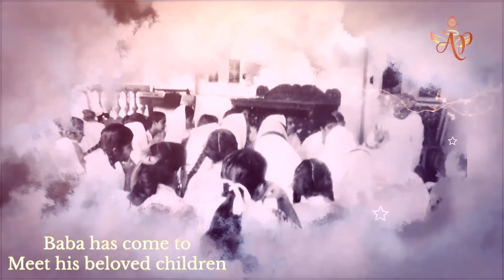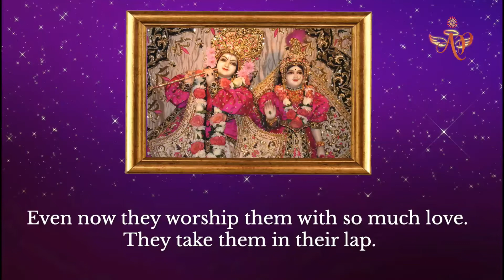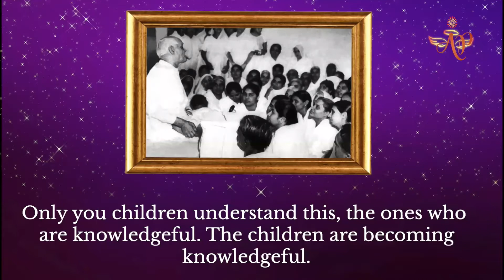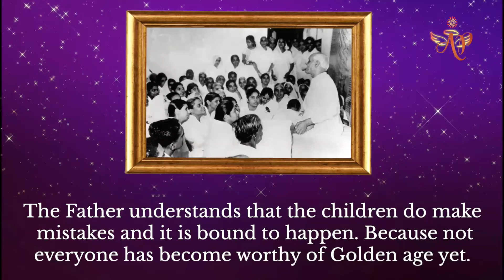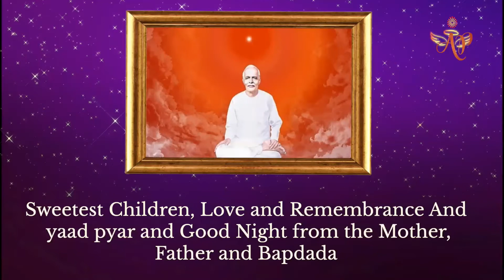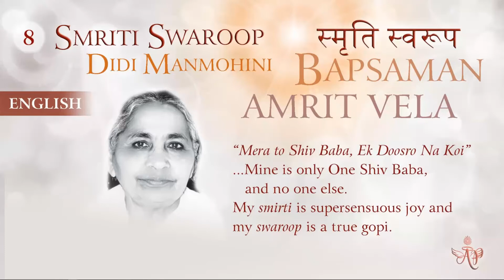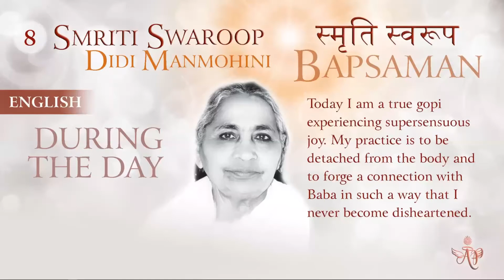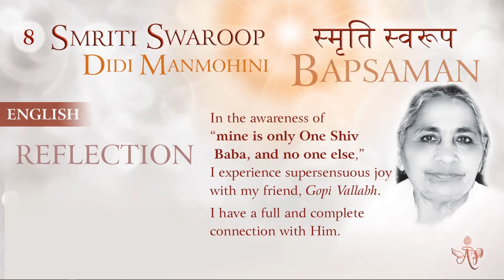(Korean) Mohini Didi - Smriti Swarup - Supersensuous Joy of a True Gopi #8